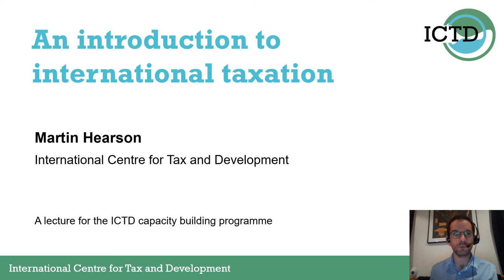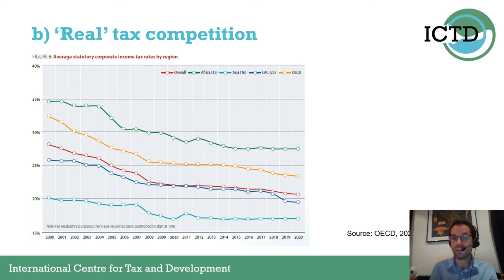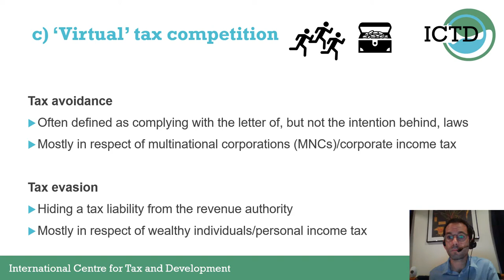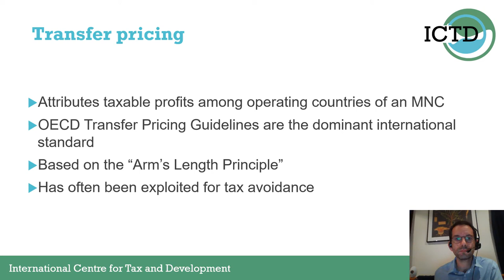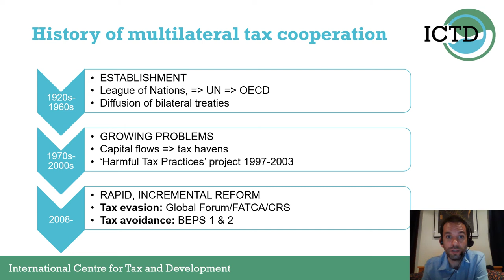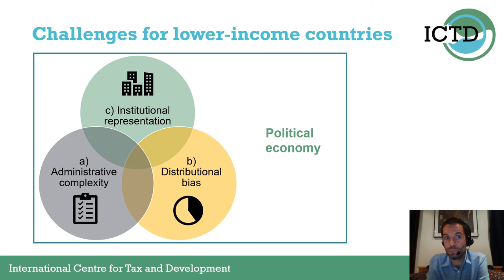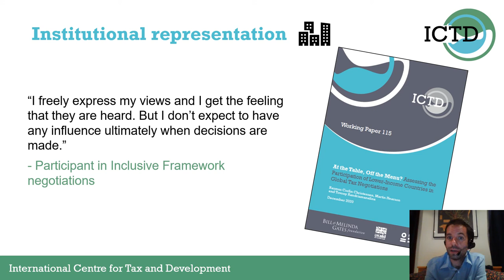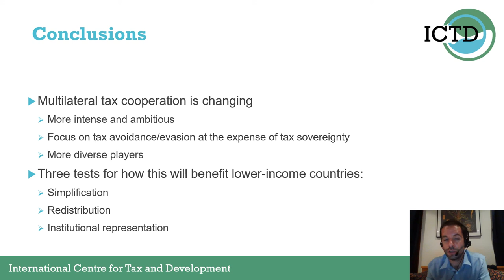International Tax Lecture - ICTD Learning Portal